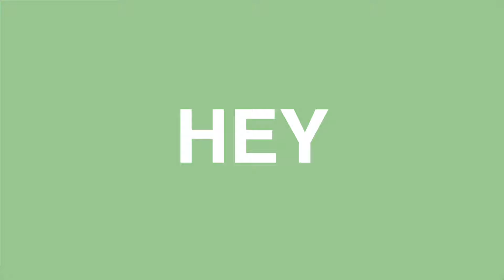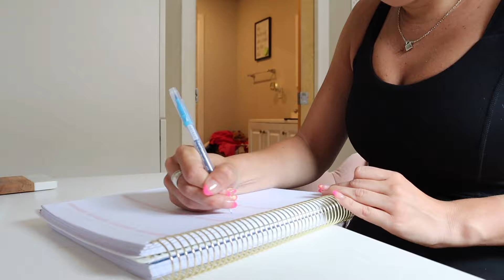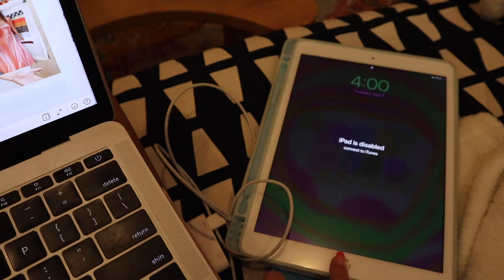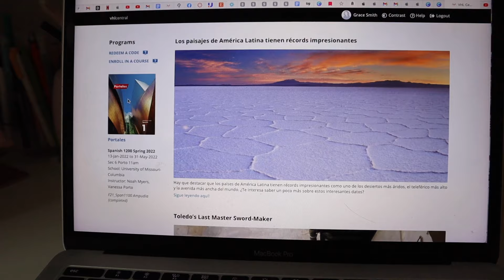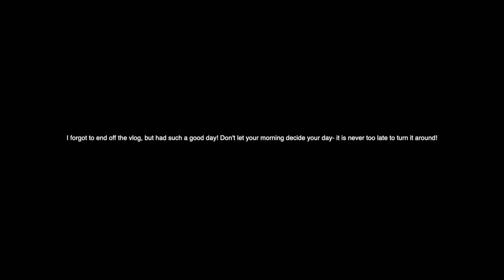productive college day in the life @ university *homework, so busy, HUGE halara unboxing haul*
Sharing how to not let your morning effect your whole day, real talk about productivity, HUGE halara try-on haul unboxing, going out with friends, teaching cycling, and more!

THANK YOU HALARA FOR THE FUN ITEMS IN TODAY'S VIDEO!
Product info:
Bloom, Ribbed-Knit Racerback Tank Tops & 7/8 Leggings Set
color：Light Green
size：S

color：Hot Pink
size：S

color：Raspberry Houndstooth
size：S

color：White
size：S

color：Black
size：S

color：Black
size：S

color：Ice Princess - White
size：S

Patitoff Pet Hair Resistant High Waisted Side Pocket 5'' Biker Shorts
color：Black
size：S

Grace Smith
7827 Town Square Ave
Suite 104-1070